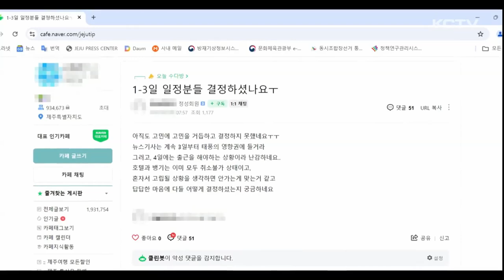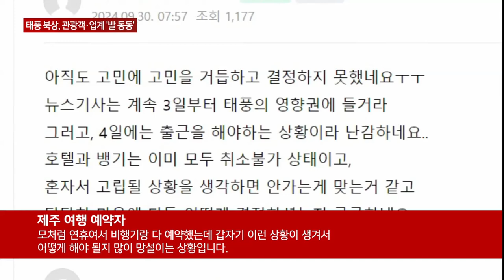"여행 어쩌지"…관광객·업계 '발 동동'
국군의날과 개천절로 이어지는 징검다리 연휴를 맞아 여행 계획하신 분들도 많으실 텐데요.

태풍 북상 가능성이 제기되면서 제주여행을 준비 중인 관광객들은 물론 연휴 특수를 기대했던 관련 업계도 전전긍긍하고 있습니다.

제주 여행 정보를 공유하는 한 인터넷 카페입니다.

국군의날과 개천절로 이어지는 징검다리 연휴 기간 태풍 북상 가능성이 제기되면서 제주행을 우려하는 수십 개에 게시글이 올라와 있습니다.

일찌감치 제주여행을 예약했는데 태풍 영향으로 돌아오는 항공편과 선박의 결항을 걱정해 취소를 고민하고 있다는 글이 대다수입니다.

이 가운데에는 항공과 숙박 등 취소 위약금이 만만치 않아 계획대로 제주로 떠난다는 관광객들도 적지 않습니다.

[제주 여행 예약자]
"모처럼 연휴여서 비행기랑 다 예약했는데 갑자기 이런 상황이 생겨서 어떻게 해야 될지 많이 망설이는 상황입니다. 날짜가 얼마 안 남아서 위약금이나 수수료 부담 때문에 섣불리 취소하기가 조금 그런 상황이어서…"

징검다리 연휴 특수를 기대하고 있는 관광업계도 속이 타긴 마찬가지입니다.

이 리조트는 국군의날이 임시 공휴일로 지정되면서 징검다리 연휴 기간에 만실에 가까운 예약률을 보이고 있습니다.

다만 연휴가 본격적으로 시작되면 태풍 경로에 따라 취소 문의가 이어질 것으로 보여 특수를 장담할 수 없는 상황입니다.

[박성균 / OO리조트 지배인]
"이번 10월 징검다리 연휴 같은 경우에 예약 가동률 상황이 95%, 거의 만실인 가운데 있고요. 다만 이번 태풍 예보에 따라 취소 우려가 있는데 좀 더 상황을 지켜봐야 될 것 같습니다."

제주도관광협회는 국군의날과 개천절, 그리고 주말로 이어지는 징검다리 연휴 최장 열흘간 39만명이 제주를 방문할 것으로 예상했습니다.

하지만 때아닌 태풍 북상 소식에 여행객과 업계 모두 마음을 놓지 못하고 있습니다.